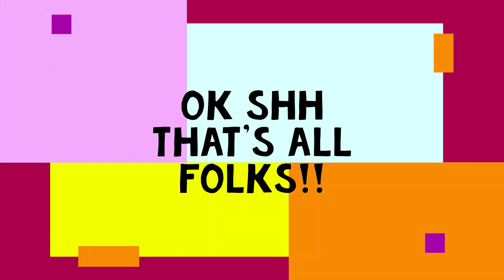Failed pursuit of Western Medicine & what led to Ayurveda (InTheAirToIndia: An Ayurvedic Journey 1b)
InTheAirToIndia: An Ayurvedic Journey 1b
Hey everyone! I started this Vlogging series to highlight my trip from Australia to Kerala's famous Kottakkal Arya Vaidya Sala (Kochi branch) to treat what was diagnosed as Fibromyalgia. The first 3 videos (1a, 1b, 1c) will cover the Western medicine chase, what led to Ayurveda, and my symptoms.

I'm brand new to Youtube and am a tech noob. This video was recorded using my webcam so the lighting is all over the place, but the videos to follow will be better (I hope).